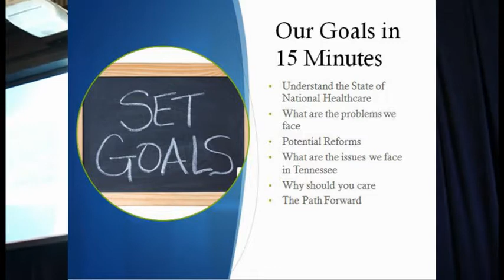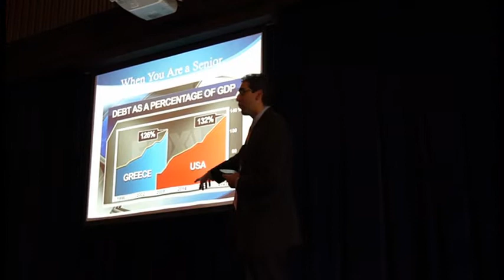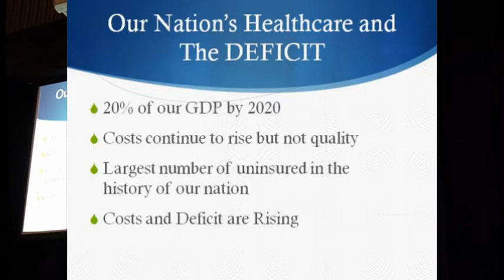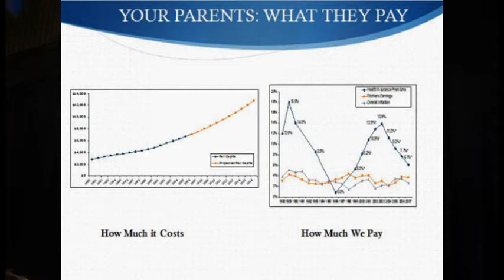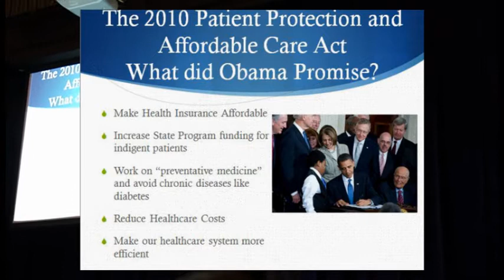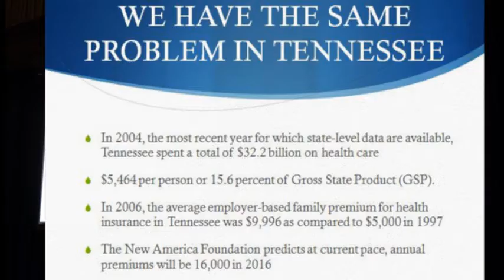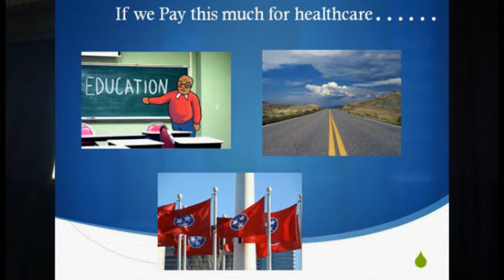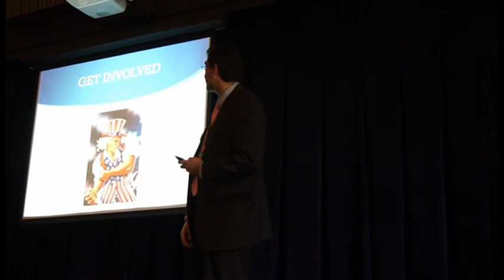Manish Sethi '96 Chapel Talk PART 2 - The Webb School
Dr. Sethi visited Webb on March 1, 2012 to speak about healthcare reform in Tennessee and related issues relevant to their futures as leaders in a global economy. His chapel talk is available at the following links:

Dr. Manish Sethi graduated from Webb in 1996. He currently serves as an orthopaedic trauma surgeon at Vanderbilt University, as co-director of the Vanderbilt Orthopaedic Institute Center for Health Policy, and holds a faculty appointment as assistant professor at Vanderbilt University.

Dr. Sethi earned a Bachelor of Science in Neuroscience and a Bachelor of Arts in Middle Eastern Studies from Brown University, and an MD from Harvard Medical School. Prior to attending medical school, Dr. Sethi was a Fulbright Scholar in Tunisia, where he studied muscular dystrophy in children.

As a leading researcher on the topic of defensive medicine, Dr. Sethi has lectured and published extensively. He completed his general surgery internship at the Massachusetts General Hospital in Boston, MA and was a resident in the Harvard Combined Orthopaedic Surgery Program.

In 2009 Dr. Sethi was selected as a national finalist for the White House Fellowship. His clinical interests center around the utilization of evidence-based medicine in the treatment of the Orthopaedic Trauma Patient. He also maintains a deep interest in health policy, and has been a writer for the Agency for Healthcare Research and Quality as well as a Health Policy fellow for the American Academy of Orthopaedic Surgery. He has served as the National Chairman of the American Medical Association Resident and Fellow Section and also as a member of the Committee on Publications of the New England Journal of Medicine of the Massachusetts Medical Society.